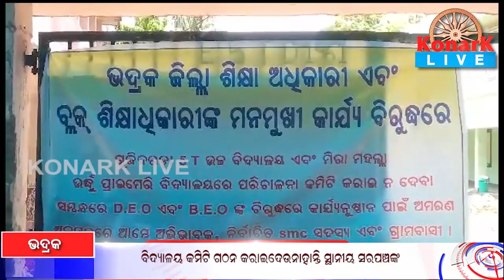ବିଦ୍ୟାଳୟ କମିଟି ଗଠନ କରିଦେଉନାହାନ୍ତି ସ୍ଥାନୀୟ ସରପଞ୍ଚ, ଭଦ୍ରକ || BHADRAK NEWS